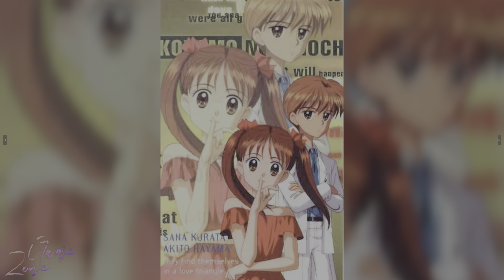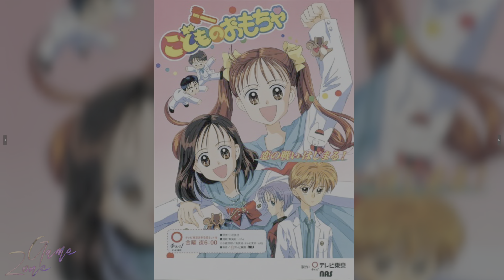Reseña del Anime: ¡Child's Toy! Una Aventura Caótica llena de Diversión y Emoción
Únete a nosotros en esta emocionante reseña del anime "Child's Toy". Sumérgete en un mundo de caos y diversión desenfrenada mientras exploramos los aspectos más destacados de esta serie llena de energía. Desde sus personajes carismáticos hasta sus momentos emotivos, descubre por qué "Child's Toy" ha cautivado a audiencias de todas las edades. ¡No te lo pierdas!